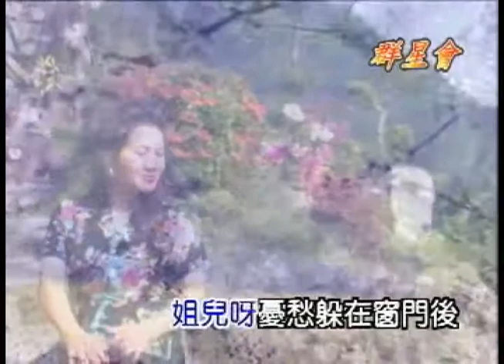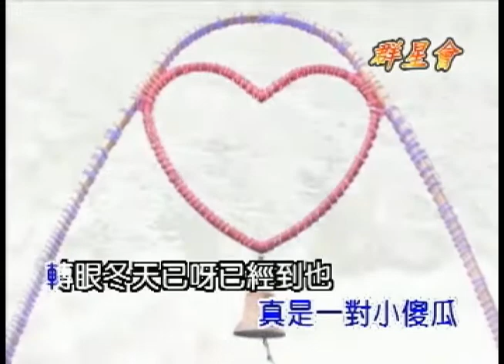海克拉斯-金曲之星-小傻瓜MV(主唱:五晶)